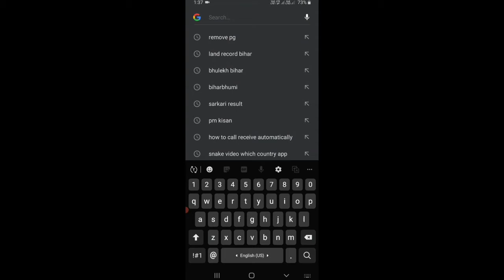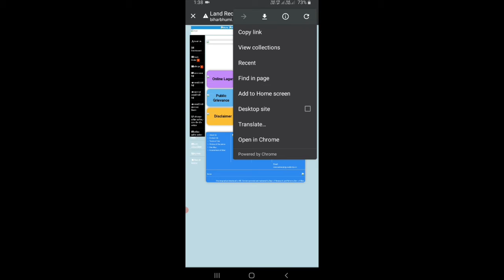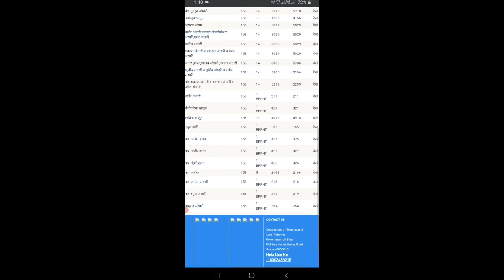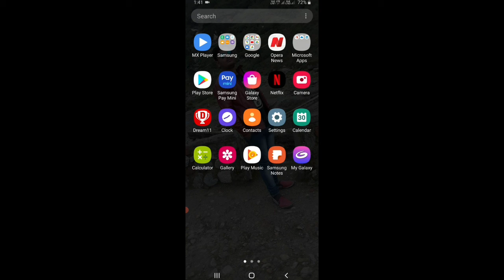Mobile Se Jameen Check Kaise Kare | mobile se Khatauni Kaise nikale | kiske Naam Kitni Jameen hai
Cover Topic:-
1 :- Mobile Se Jameen Check Kaise Kare
2 :- mobile se Khatauni Kaise nikale
3 :- kiske Naam Kitni Jameen hai
4 :-  land record Bihar
5 :- land jankari Bihar
6 :- Bihar bhumi jankari
7 :- Technical Mohsim

1:- WhatsApp पर लाॅक लगाते हो तो यह राज जान लो कोई नहीं बताएगा | Applock | Oops lock | K Note

2:- WhatsApp के i बटन के बारे में काश पहले पता होता | WhatsApp I Button tricks

3 :- WhatsApp चलाते हो तो profile trick सीख लो देख कर चौंक जाएंगे | whatscrop ping app | WhatsApp | Technical Mohsim

4:- Facebook me dark mode kaise on Kare | How to dark mode in facebook | Facebook dark theme

5 :- फोन स्क्रीन पर 2 बार दबाओ फिर देखो कमाल देख कर चौक जाओगे | J Touch | j touch app use kiyse kare

6 :- WhatsApp new features update 2020 | WhatsApp new update 2020 | Technical Mohsim

7 :- How to make youtube thumbnail on Android | Thumbnail kaise banaye | Thumbnail